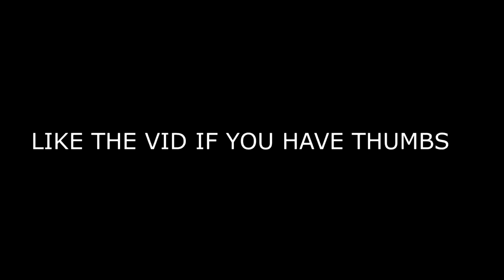RONNIE PATCHED MY JUMPSHOT?!?!?